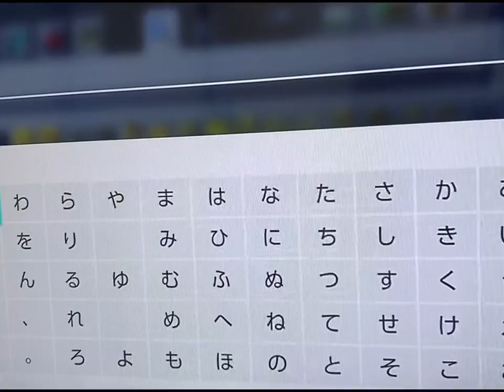マインクラフト前編Minecraft Nintendo Switch版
小学２年生　実況しました😎